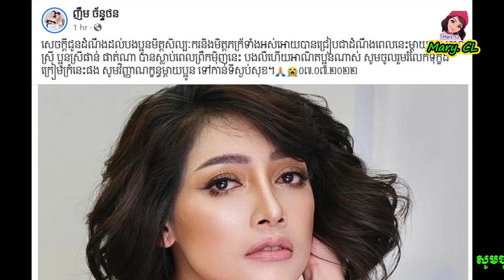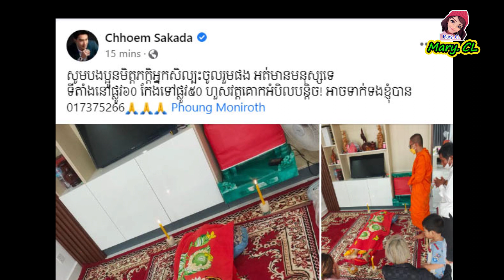ម្តាយ របស់ផាន់ ផាត់ណា បានលាចាកលោ.កនេះ បាត់ទៅហើយ ធ្វើអីមិនកើត ផាត់ណា បានត្រឹមស្រែ.កយំ ហៅម្តាយថា…